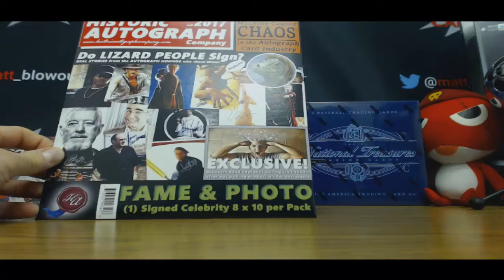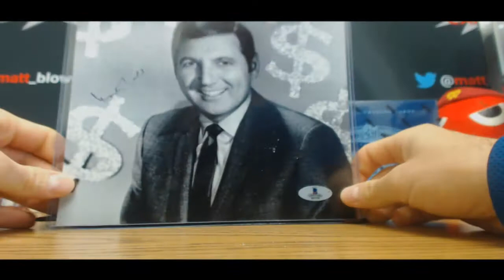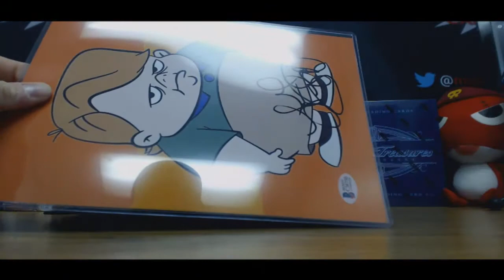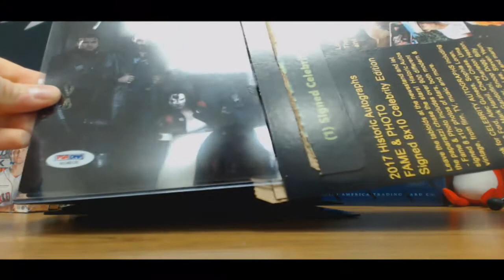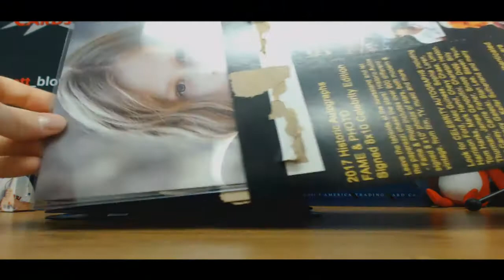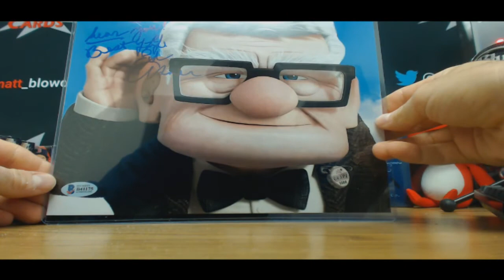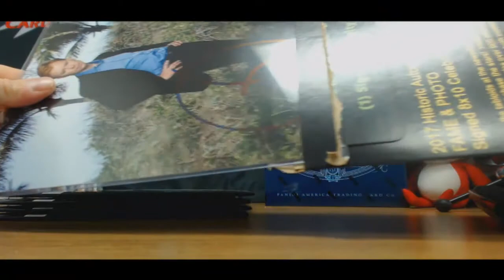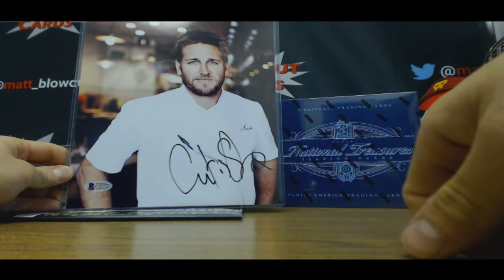Bryan's HA Celebrity Photos Case Break